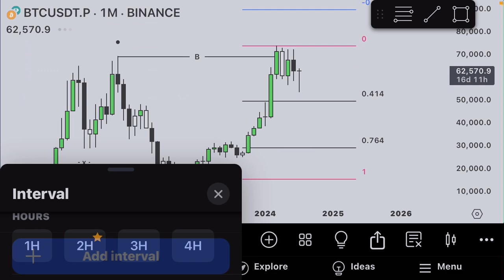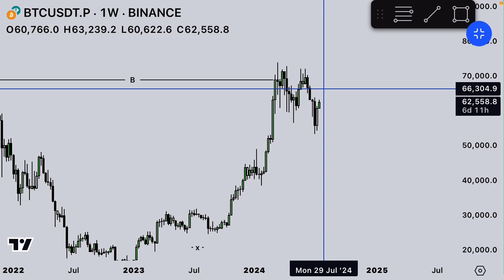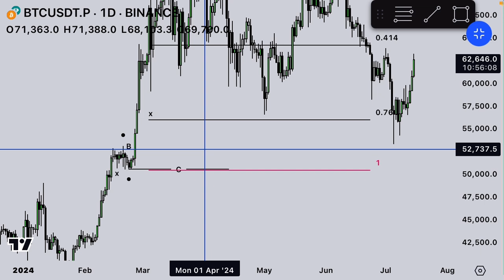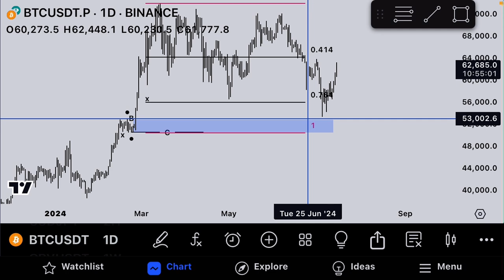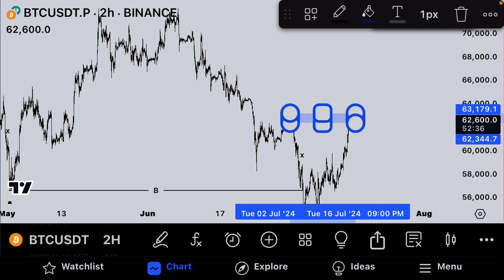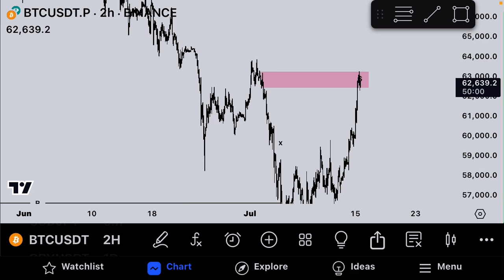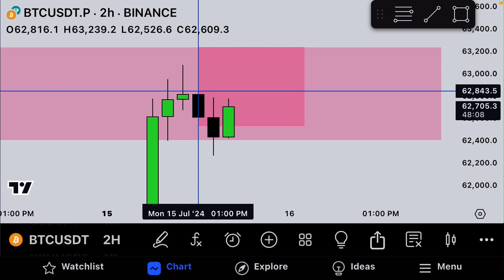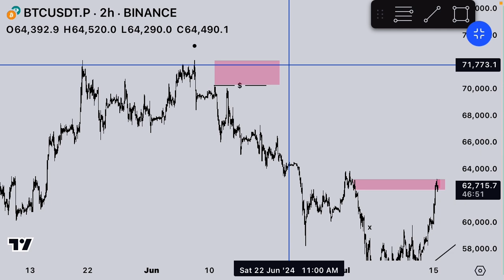BTC Top To Bottom Analysis & Planning Short Trade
From investors Views to Intraday

Accumulation Zones To Future Trade